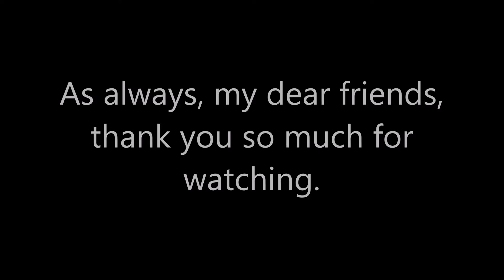ARK Survival Evolved Roleplay: S3 E6: Beasts of Mordor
In this episode:
WAAAAAY too many T-Rexes

ThunderDome Server Whitelisted
It helps a ton and really keeps me focused on getting you guys and gals more content. Every comment, every thumbs up, every new sub drives me to working harder. You guys are the best!